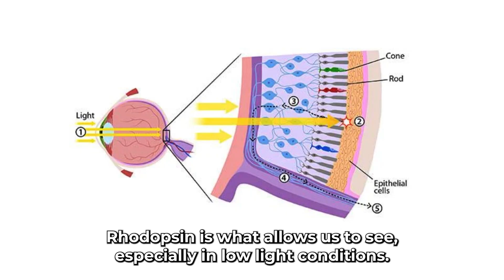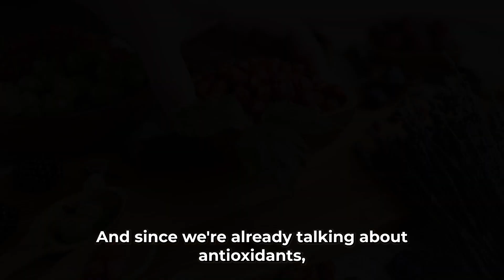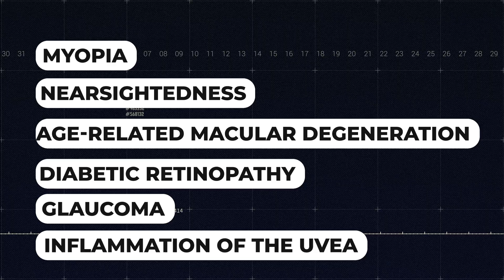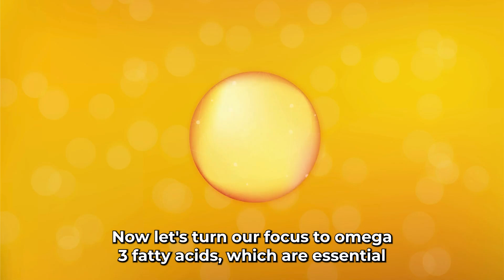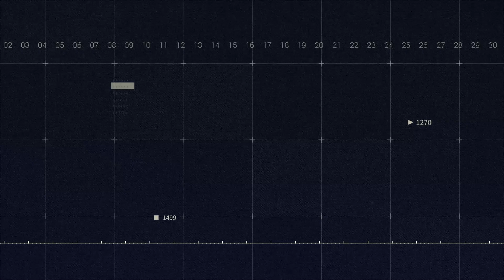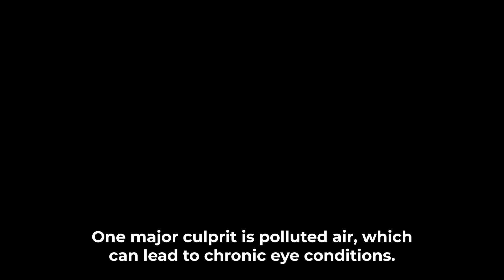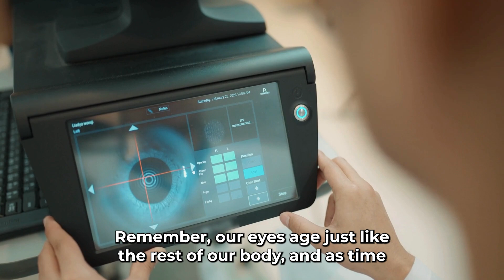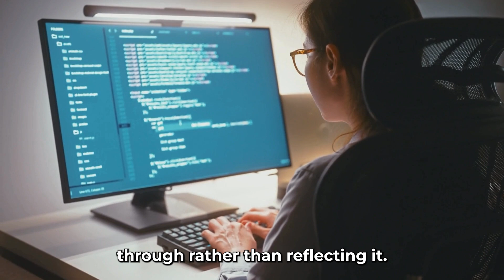Best Vitamins and Habits to Protect Your Vision Naturally!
In this video, we dive into the science of eye health and reveal the most powerful nutrients to keep your vision sharp. From combating oxidative stress to reducing the risk of cataracts and macular degeneration, these tips are essential for anyone who wants to take care of their eyes! 👁️✨

📚 Backed by scientific research, this episode covers:
✅ The top vitamins and nutrients for maintaining healthy eyes.
✅ Surprising habits that might be harming your eyesight.
✅ Simple lifestyle changes to protect your vision in today’s screen-filled world.

👇 Trusted Vitamins and Supplements I Recommend 👇
💊 Vitamin A – Essential for low-light vision and protecting against macular degeneration (Amazon)
🍊 Vitamin C – A powerful antioxidant that reduces the risk of cataracts (Amazon)
🌞 Vitamin D – Helps reduce inflammation and supports overall eye health (Amazon)
🛡️ Vitamin E – Combats oxidative stress and protects against age-related eye diseases (Amazon)
🔋 B-Complex Vitamins – Supports eye function and reduces the risk of macular degeneration (Amazon)
🌼 Evening Primrose Oil – Relieves dry eye symptoms (Amazon)
👁️ Lutein & Zeaxanthin – Filters harmful blue light and improves visual acuity (Amazon)
⚡ Zinc – Supports vitamin A transport and slows the progression of macular degeneration (Amazon)